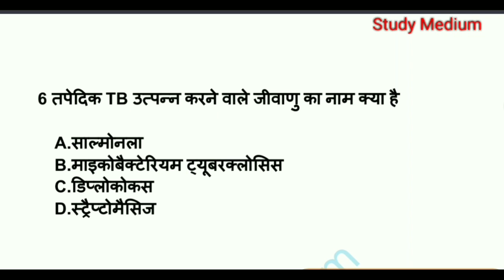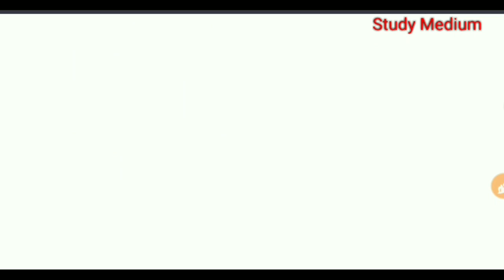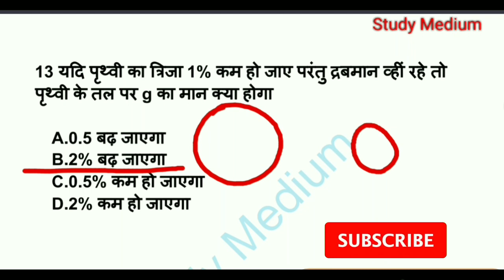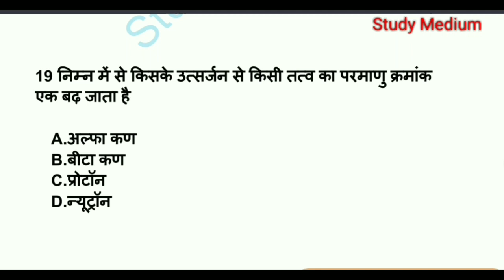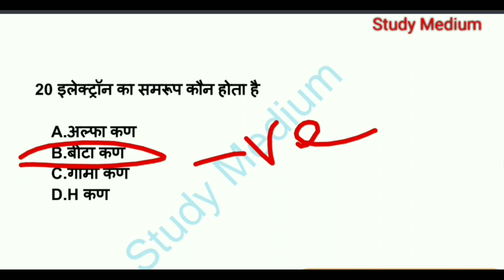BSC Nursing प्रवेश परीक्षा || Part 12 || B.Sc Nursing Entrance Exam | science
12000 Objective Question PDF Ke liye App jarur Download kare . Yeha Sabse sasti or sabse acchi course Available hai. Ekdam Basics se Chapterwise Lecture Class with Notes, Live Class, Numerical Class, Previous Year Questions Solution, Mock set, Pdf milegi

5000 most important Questions PDF (Hindi Medium) अगर इस साल सही मे सेक्शन चाहिए तो अवश्य पढ़े

10,000 Objective Question (English Medium)
Special for Abvmu/Kgmu

YOUR QUERY:

1. jharkhand nursing entrance exam 2023
2. Bihar Bsc Nursing Entrance Exam 2023
3. Ruhs Bsc nursing entrance exam
4. Cg Bsc nursing entrance exam
5. Madhya Pradesh Bsc nursing entrance exam 2023
6. Uttar Pradesh Bsc Nursing entrance exam preparation
7. bsc nursing entrance exam previous year question papers
7. jharkhand ANM/GNM
8. BSC Nursing admit card 2023
9. Abvmu | Kgmu Exam 2023
10. jharkhand nursing entrance exam
11. Bihar Bsc Nursing Exam 2023
12. HNBUMU Exam 2023
13. Pnst exam 2023